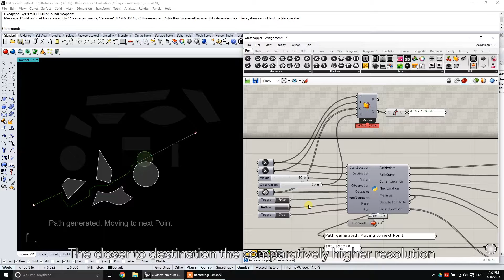Autonomous PathFinder in Grasshopper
In this demo, the agent doesn't know the environment beforehand. It's perceving by moving towards the target point.